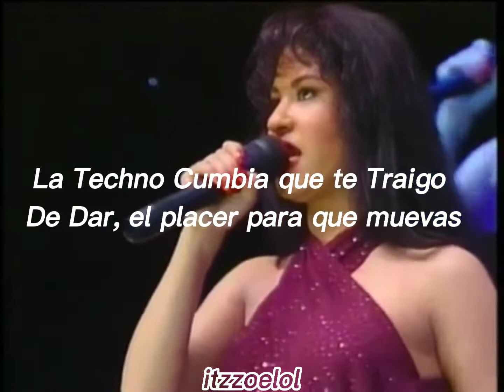Selena - Techno Cumbia - Letra